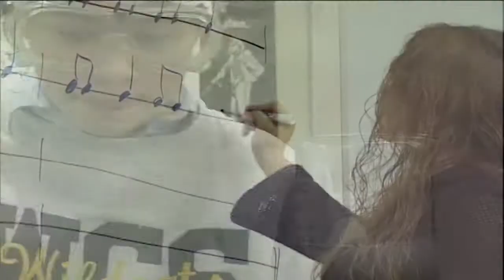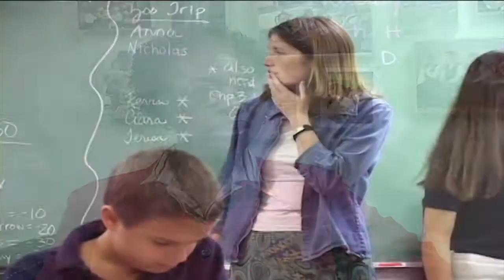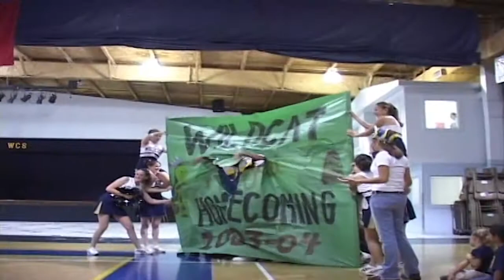Westbury Christian School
Westbury Christian School corporate video.